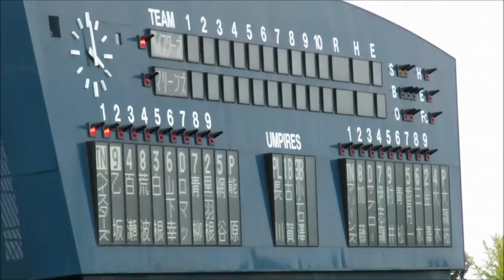横浜DeNAベイスターズ2軍 8月27日の全安打集(12本)20160827ゼットエーボールパーク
2016年8月27日　ゼットエーボールパーク
横浜DeNAベイスターズvs千葉ロッテマリーンズ